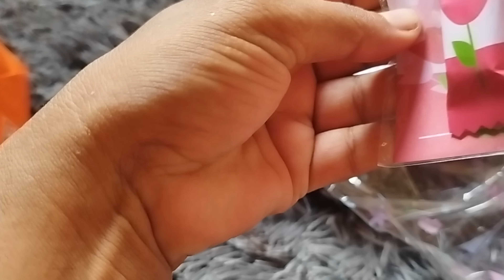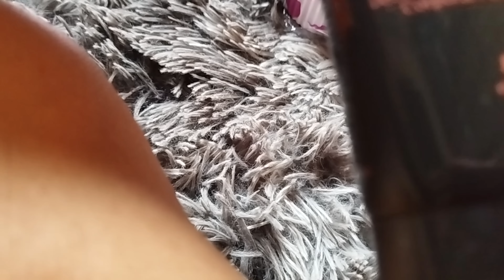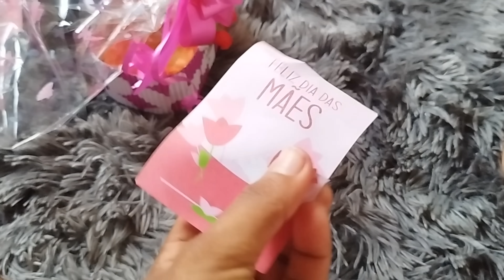POR CAUSA DE UMA COSTELA DE PORCO DEIXEI DE SER DOMÉSTICA/ALMOÇO DO DOMINGO 😋